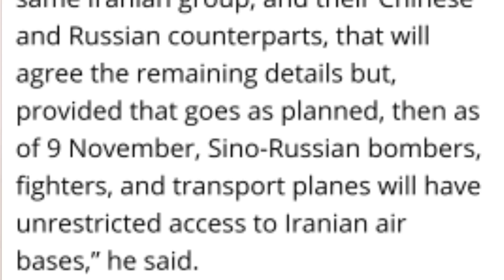மேற்கு ஆசிய நாடுகளில் ஏற்படும் மாற்றங்கள் | லடக்கில் தயார்நிலையில் இந்தியா | SRIRAM A